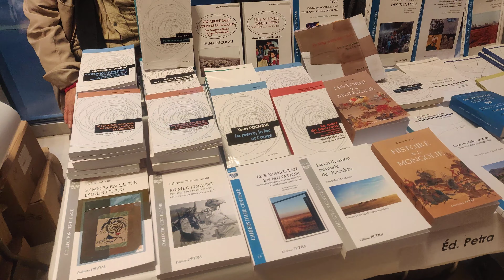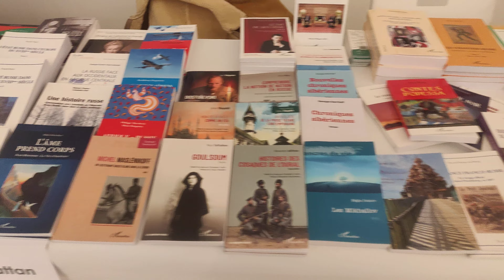Издательства на 9 салоне "Русская литература"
В Париже прошел Девятый салон «Русская литература». В этом году количество посетителей Салона, равно как и его участников, заметно возросло. К традиционным стендам издательств, предлагающим новинки, так или иначе связанные с темой Россией, в этом году присоединился крупный книжный магазин – Librairie Vincent –, специализирующийся на книгах по геополитике.